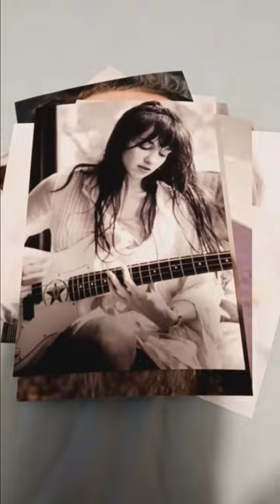One Person Connects Them All